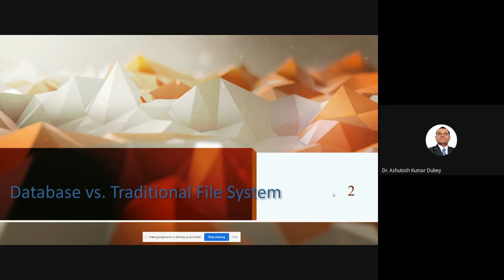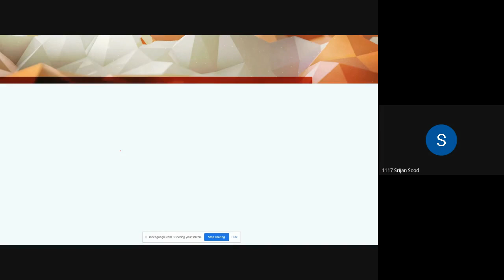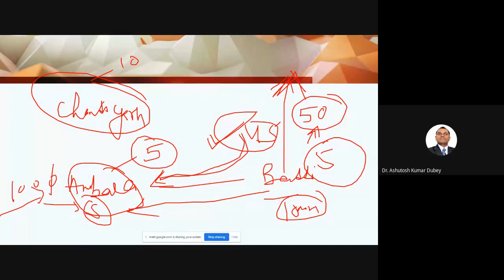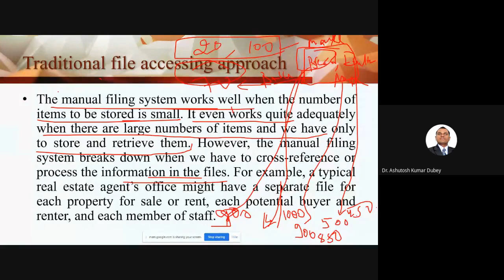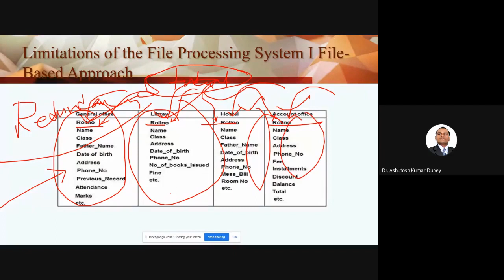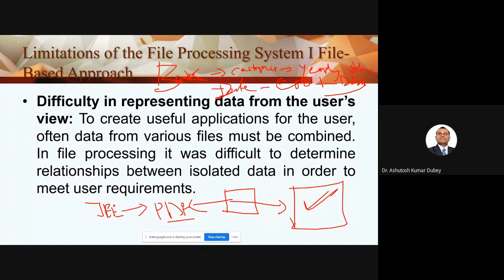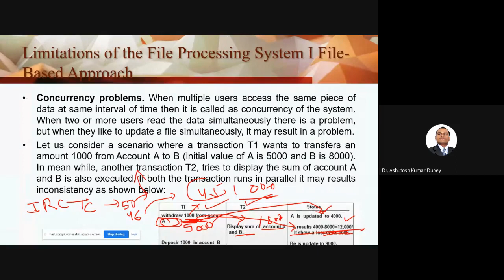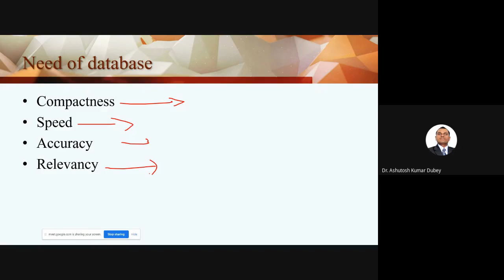L-2: Database vs Traditional File System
Database  System vs. Traditional File System
Disadvantages of Traditional File System
Advantages of Database system
Need of a database